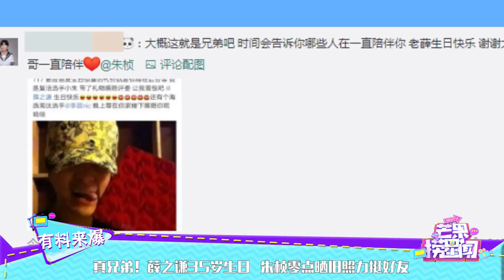真兄弟！薛之谦35岁生日 朱桢零点晒旧照力挺好友 《芒果捞星闻》Mango Star News【芒果TV精选频道】